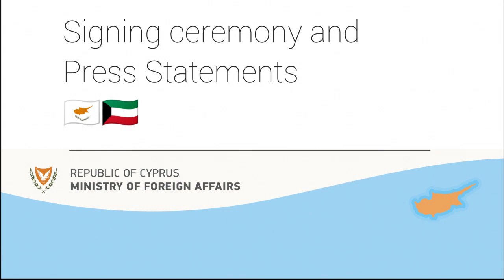Foreign Ministers of Cyprus & Kuwait // Signing Ceremony & Press Statements, Nicosia 10 January 2022